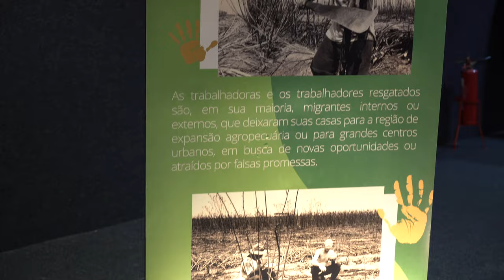Seminário de Direito Material e Processual do Trabalho do Sertão Central – Quixadá: matéria 2ª parte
O sertão central do Ceará sediou a quarta edição do Seminário Regional de Direito Material e Processual do Trabalho, promovido pela Escola Judicial do Tribunal Regional do Trabalho do Ceará. O evento, realizado na cidade de Quixadá, nos dias 17 e 18 de outubro, reuniu especialistas e autoridades para debater relevantes temas relacionados à área trabalhista da atualidade. Confira na 2ª parte da reportagem produzida pela Coordenadoria de Comunicação Social do TRT-CE.